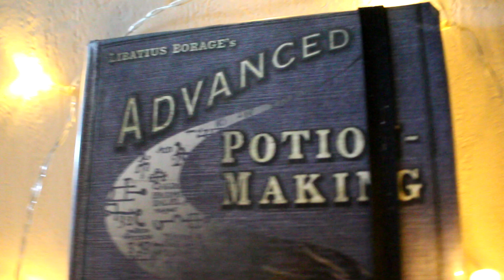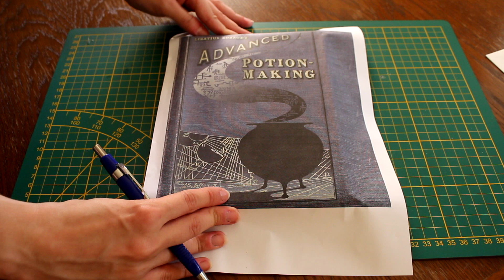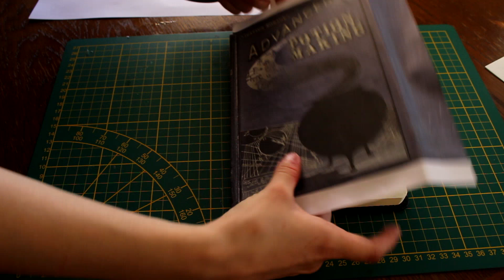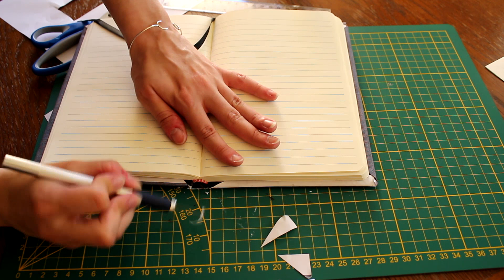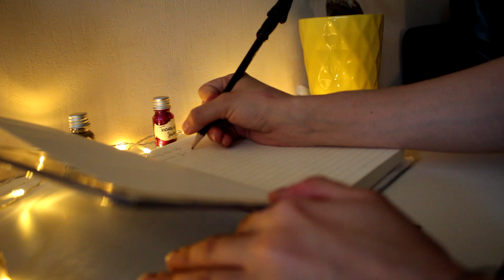{DIY}🎃Fait ton livre de Potion Avancé ~ Harry Potter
►Déshabiller moi ♥
{Cette vidéo est faites pour le plaisir, tous commentaires négatifs seront supprimés, amusez vous plutôt ! ♥}

Première vidéo dans le thème un peu d'Halloween, j'avais besoin d'un cahier ou je mettrais toutes mes recettes de cuisine j'ai du coup décidé de faire le livre de potion avancé qu'on retrouve dans Harry Potter !
Je suis vraiment contente de pouvoir le faire !
J'espère que ça vous plaira et vous donneras des idées ♥

Lien Nico Nico Douga :
Soutenez moi pour plus de vidéo et de contenus intéressant

►Logiciel vidéo : Sony Vegas Pro 15
►Logiciel photo : Photoscape & GIMP